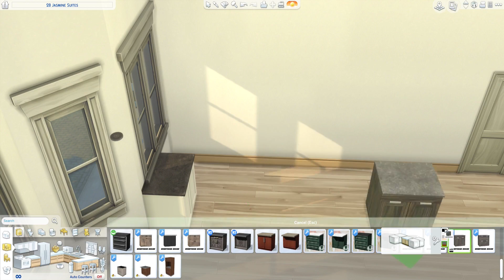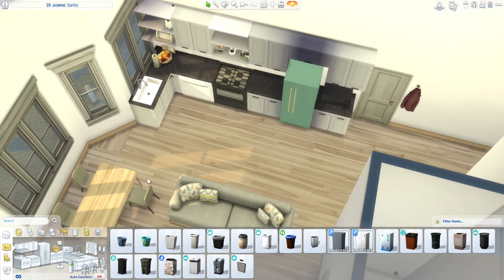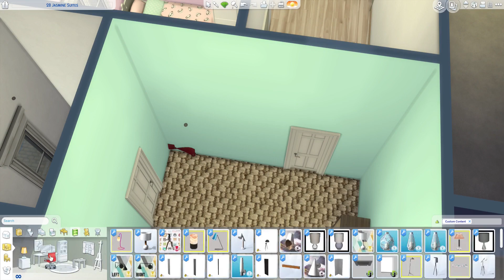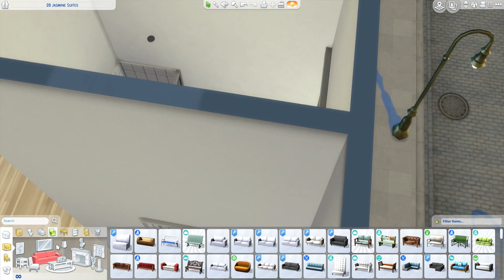Twin Apartment Renovation | The Sims 4 | Speed Build | Custom Content Links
Available on the Gallery ID: simsam94